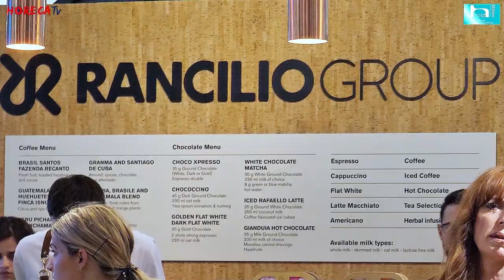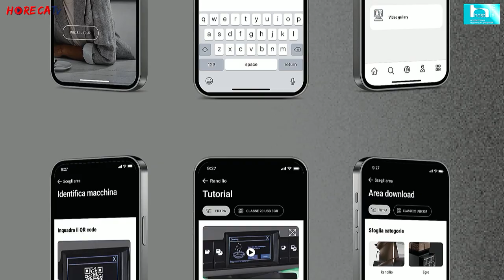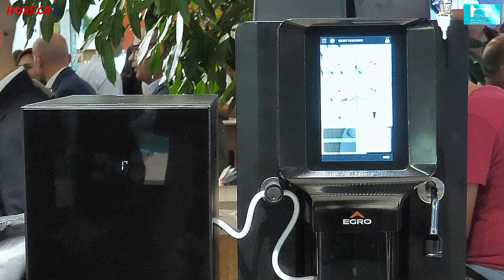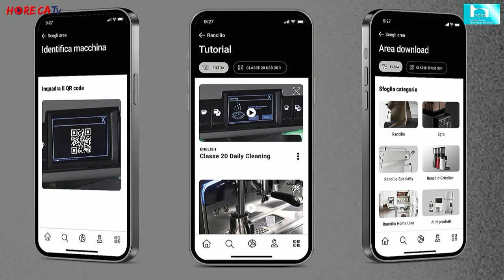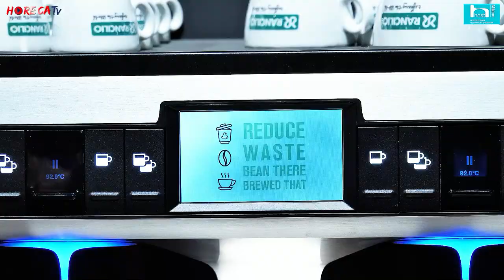HOST 2023 - Intervista con Luca Creti, Direttore vendite Italia di RANCILIO Group SpA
A Host 2023 Fabio Russo ha intervistato per HorecaTv Luca Creti, Direttore vendite Italia di Rancilio Group SpA, tra i più grandi produttori di macchine da caffè professionali, un'azienda storica che nel 2026 festeggerà il suo centenario, ma che sa adattarsi ai tempi.

Da sempre Rancilio ha anticipato innovazioni e tendenze, mostrandosi sempre un passo avanti rispetto ai tempi. Due esempi su tutti: da decenni l'azienda, prima che fosse la norma di questo settore, si è sempre servita di importanti designer per la realizzazione delle sue macchine, collaborando con i nomi più in vista.
Sempre molto prima che diventasse un tema attuale, oltre che un'urgenza, si è sempre occupata di sostenibilità, rendedola base della proprioa filosofia azienda. Oltre ad aver da tempo raggiunto da tempo l'autosufficienza energetica grazie all'installazione di pannelli solari, Rancilio ha fatto della sostenibilità la base del suo operare, che oggi la porta a progettare macchine sempre più improntate al risparmio energito, ne è un esempio la Eco, presentata ad Host.
Sul fronte dell'innovazione tecnologia, è stata presentata ai professionisti un'app, utile agli operatori ma anche agli utenti finali, che potranno trovare video tutorial per l'utilizzo della macchina.